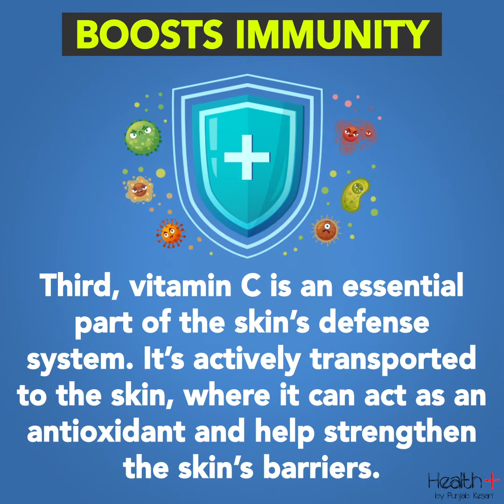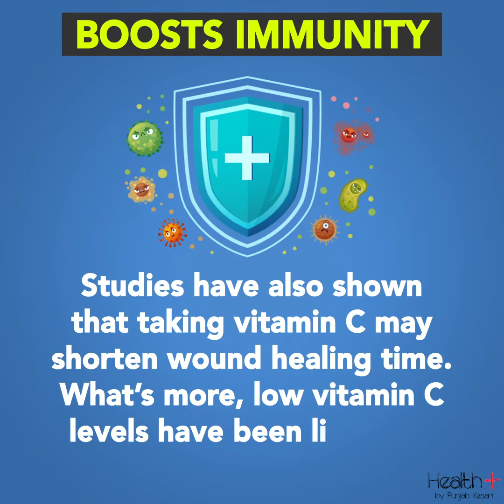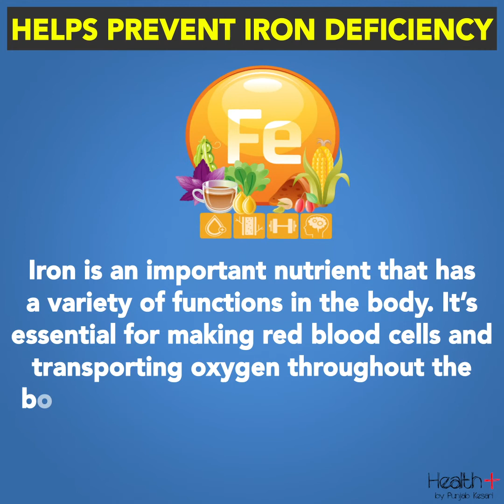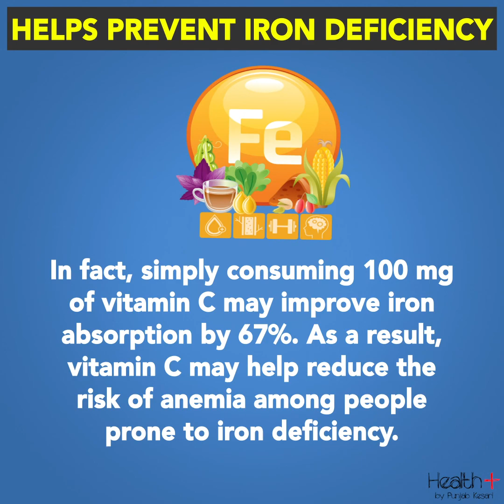3 Impressive Ways Vitamin C Benefits Your Body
3 Impressive Ways Vitamin C Benefits Your Body